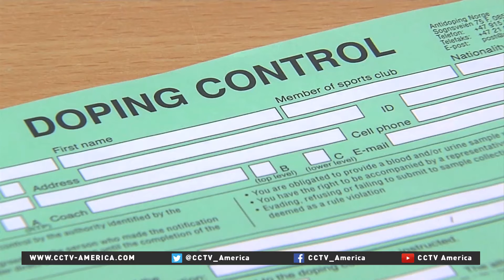Russia loses appeal to overturn ban from competing in world games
Russia has lost its latest appeal to overturn a ban from world athletic games. The athletics governing body says Russia needs further reforms, before it can compete once more on the global stage.